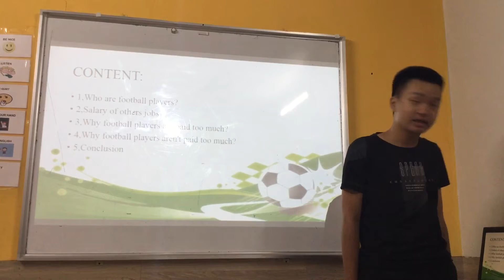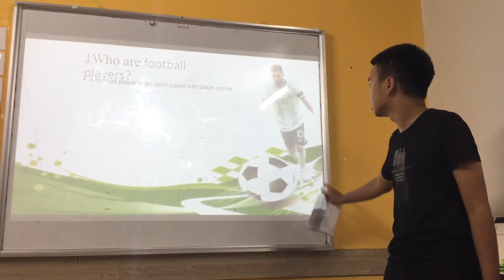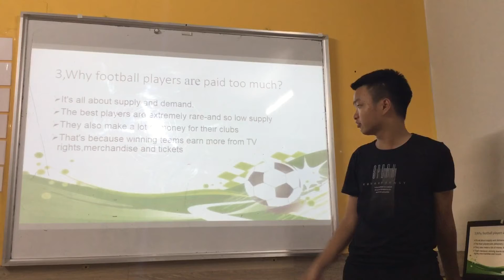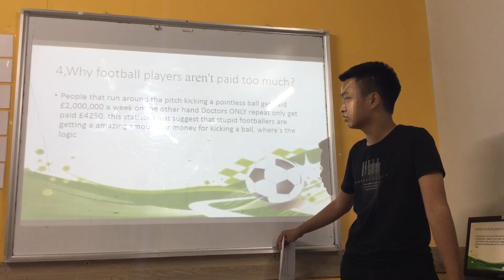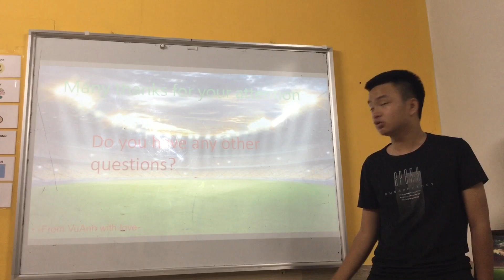CEC | Presentation in July 2020 | Class ES6-M2 | Vu Anh